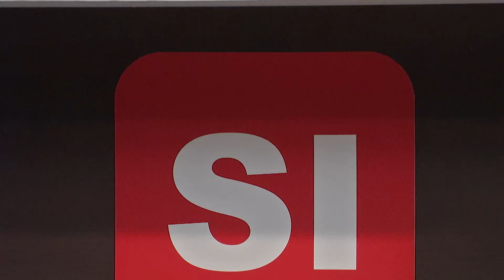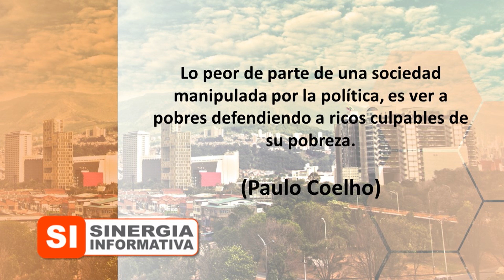Sinergia Informativa. Programa # 152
Tema:  Reforma Tributaria y Seguridad Social.

Invitado: Dr. Carlos Ballesteros Barón, Abogado Laboralista y Docente Universitario.

Programa del día 20 de octubre de 2016.

SINERGIA INFORMATIVA OCTUBRE 20